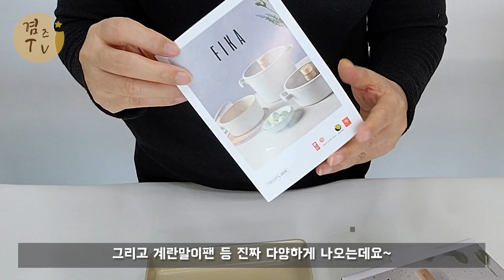네오플램 계란말이팬 계란말이만들기~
이 영상은 'wyd'의 지원을 받아 제작되었습니다.

wyd APP 다운로드 : wyd.co.kr

감사합니다.